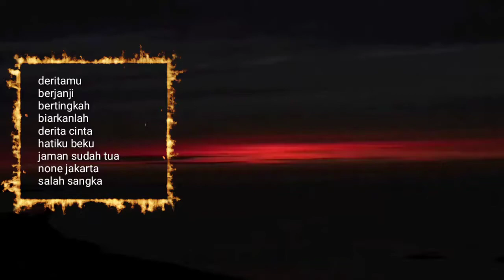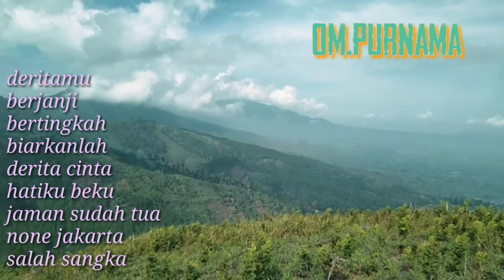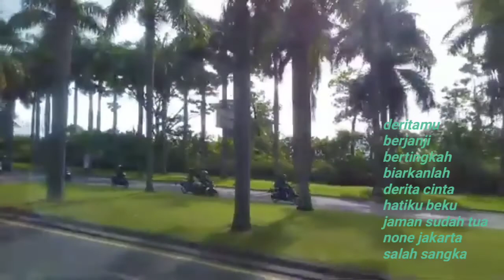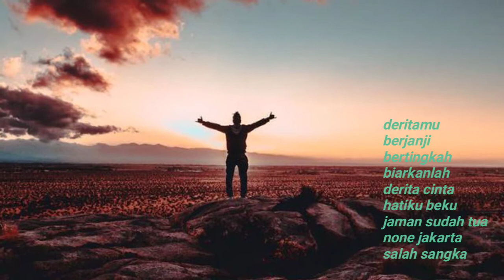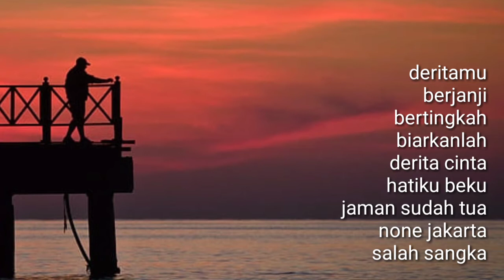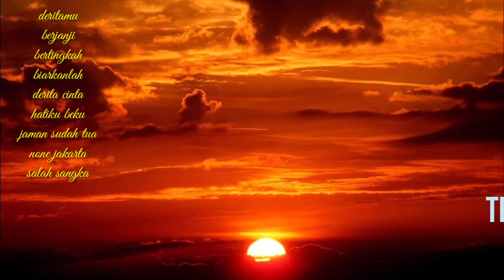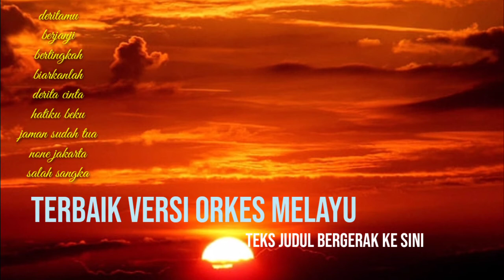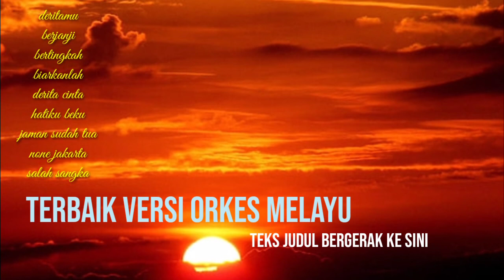Melayu full album_om purnama.